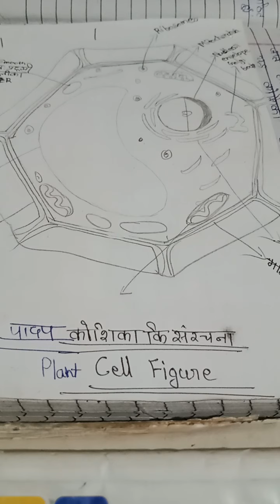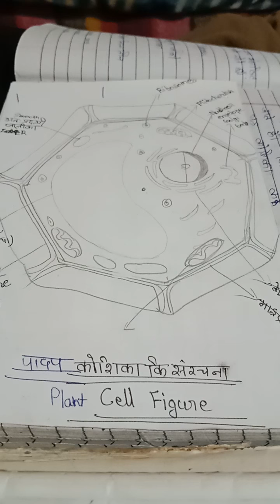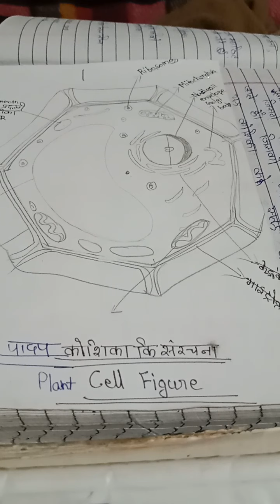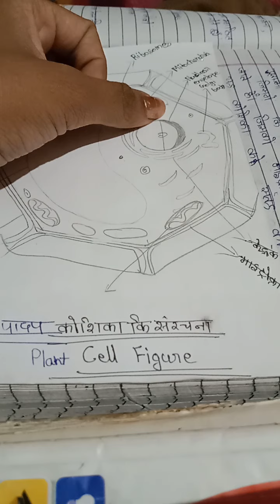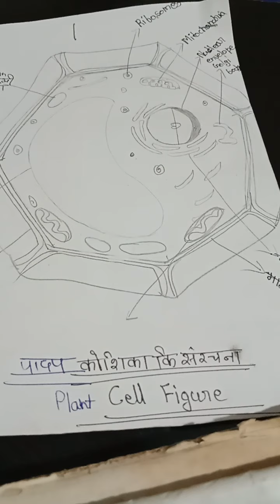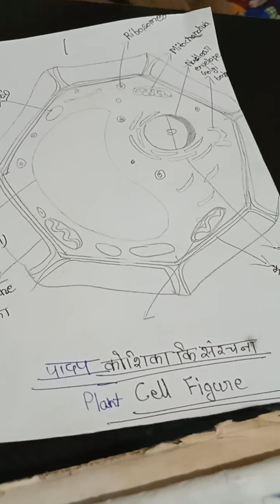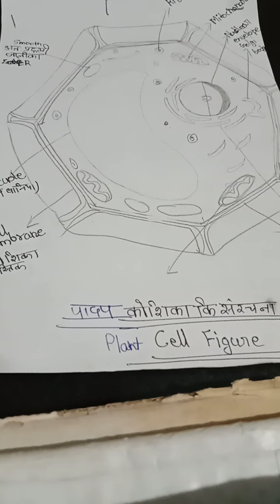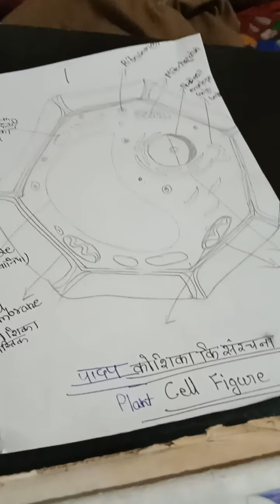kosika ki sanrchan v kriyavidhi